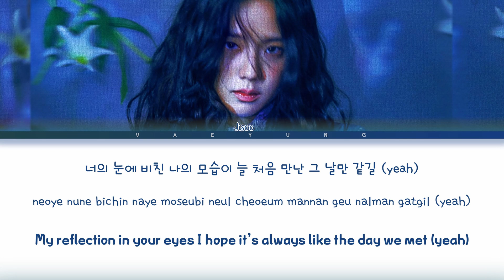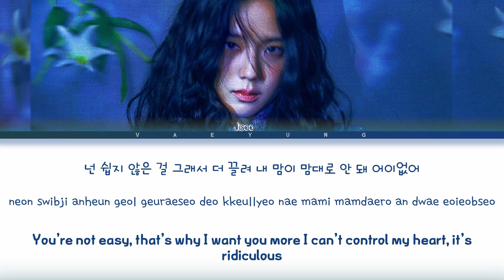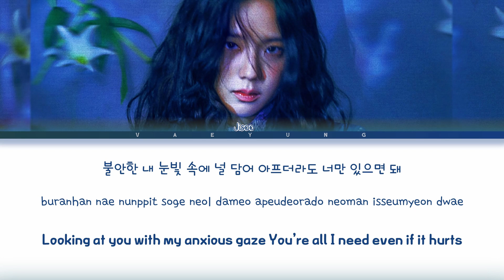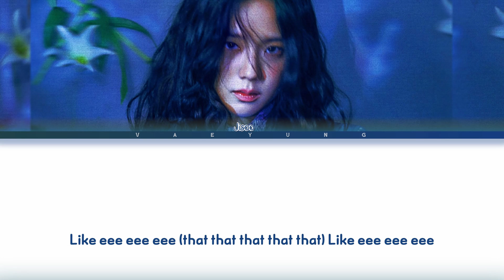BLACKPINK (JISOO Solo) "MOMENTS" Lyrics (블랙핑크 순간 MOMENTS 가사) (Color Coded Lyrics) MIX by twicetized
✧･ﾟ: *✧･ﾟ:*✧･ﾟ: *✧･ﾟ:*✧･ﾟ: *✧･ﾟ:*✧･ﾟ: *✧･ﾟ:*
★Watch in HD★
♡Lyic Video Made By Yours Truly, Vaeyung♡

✿Artist: BLACKPINK (Jisoo Solo)
✿LABEL: YG Entertainment
✿Album:
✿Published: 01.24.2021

          ⋆ ˚｡⋆୨୧ NOTE: I do not get paid to make lyric videos, this is just A HOBBY! ˚୨୧⋆｡˚ ⋆

❁Jisoo
❁Bias: Lisa

            ＊*•̩̩͙✩•̩̩͙*˚TAGS!˚*•̩̩͙✩•̩̩͙*˚＊

blackpink jisoo
blackpink lyrics
블랙핑크
블랙핑크 moments
블랙핑크 가사
블랙핑크
블랙핑크 jisoo moments
jisoo moments
jisoo solo
지수 solo
지수 가사
지수 blackpink
blackpink jisoo solo
blackpink jennie
blackpink jisoo
blackpink lisa
blackpink rosé
blackpink moments lyrics
blackpink mv
jennie
jennie kim
blackpink remix
blackpink mix
제니 blackpink
제니 solo
lisa solo
rosé solo
jisoo solo
lovesick girls 가사
forever young 가사
블랙핑크 forever young
blackpink forever young mv
blackpink crazy over you mv
blackpink mv
crazy over you 가사
블랙핑크 crazy over you
lovesick girls 가사
블랙핑크 lovesick girls
how you like that 가사
blackpink how you like that mv
as if its your last 가사
블랙핑크 as if its your last
blackpink as if its your last
blackpink as if its your last lyrics
blackpink as if its your last mv
블랙핑크 제니
블랙핑크 lisa
블랙핑크 jisoo
블랙핑크 rosé
블랙핑크 moments 가사